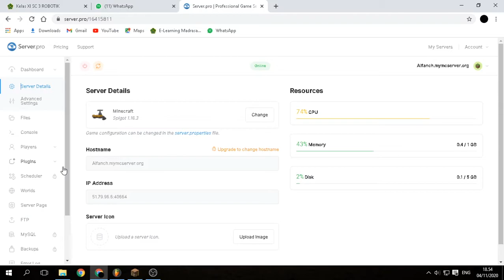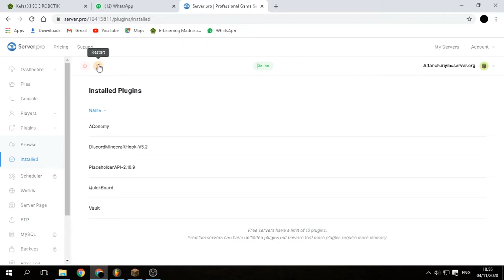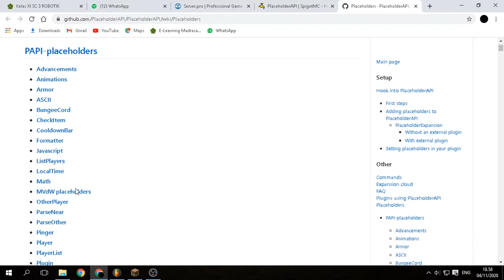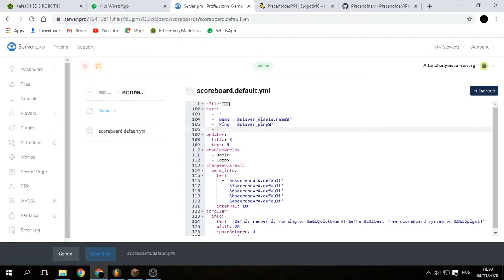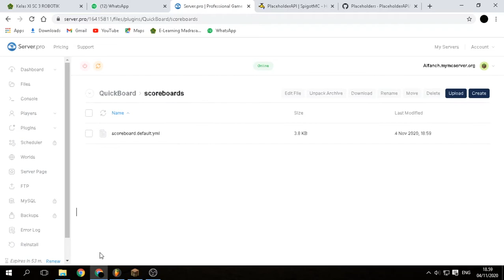Cara buat SISTEM MONEY seperti SANS SMP !!! | TUPER #15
VIDEO INI BERISI TUTORIAL MEMASANG SITEM MONEY KAYAK SANS SMP

IP SERVER KU : AAFNXX.ATERNOS.ME
BUKA JAM 10 PAGI AMPE 10 MALAM
UWAUUUUU